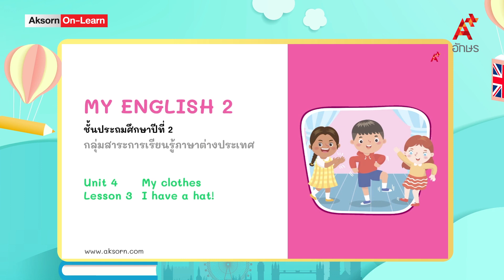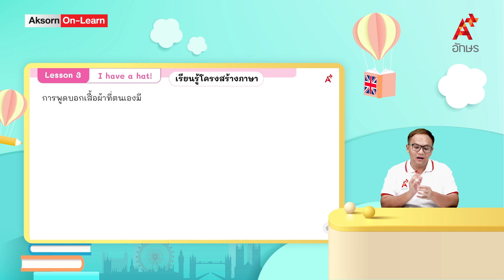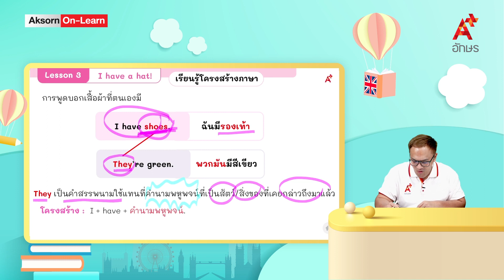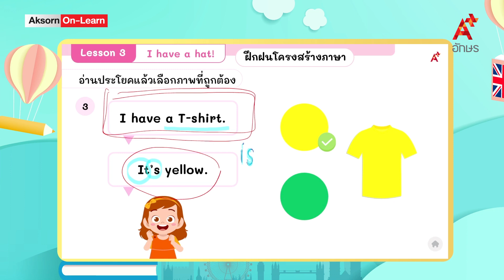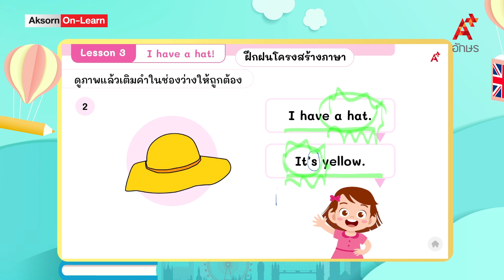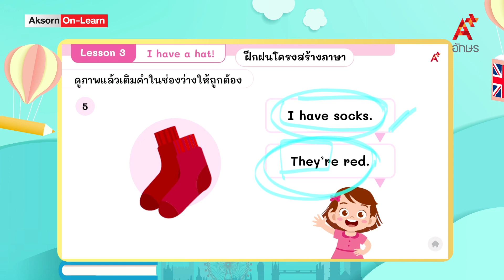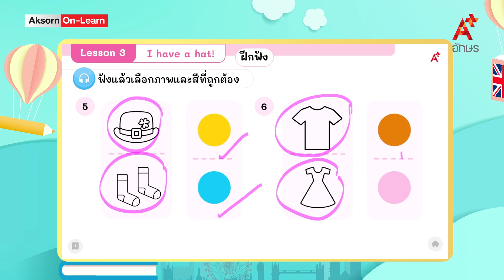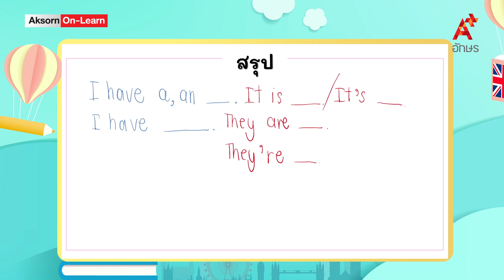I have a hat! | ภาษาอังกฤษ ป.2 | Unit 4 Lesson 3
MY ENGLISH 2 คลิปที่ 21 Unit 4 Lesson 3 I have a hat!